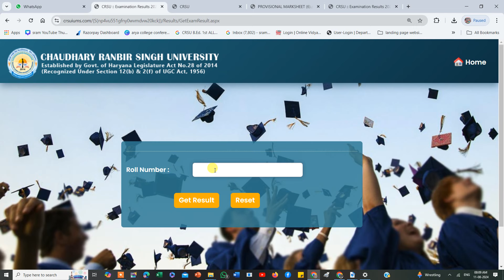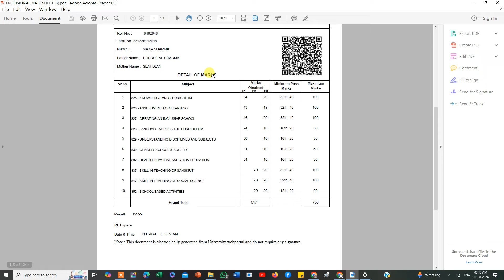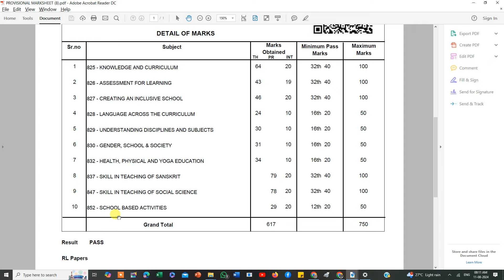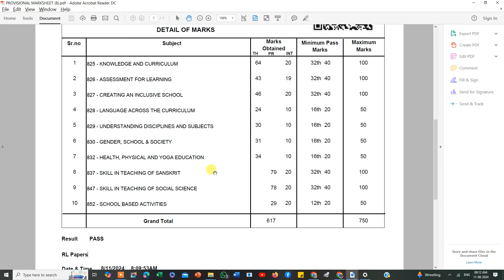CRSU B.Ed. 2nd Year Result Declared 2024, Exams in June 2024, Result date 10.08.2024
For any query or help on crsu bed Result comment on this video and we will reply you the solution

crsu b.ed result
crsu bed exam result 2024
crsu bed 2nd year result
crsu bed final year result 2024
crsu exam result
crsu result
crsu 2024 result
crsu 2024